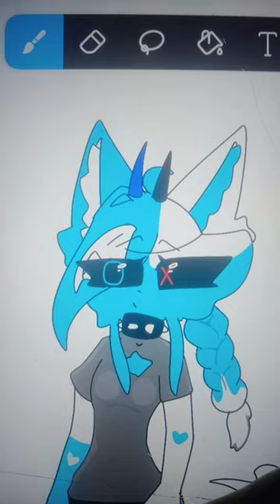Minoko_kit_Fox💙🔪